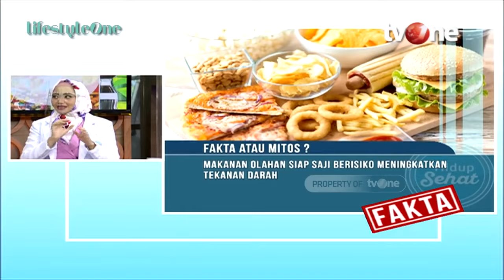Catat! Ini Makanan yang Meningkatkan dan Menurunkan Tekanan Darah | Hidup Sehat tvOne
Hidup Sehat tvOne - Catat! Ini Makanan yang Meningkatkan dan Menurunkan Tekanan Darah

(RA01)

Thankyou ☺❤
Hidup Sehat